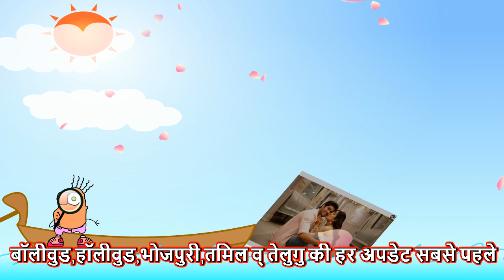Nikamma Movie Trailer | Shilpa Shetty | Shirley Setia | Nikamma Teaser,Trailer,Cast,Release Date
This is a Entertainment Update channel, which update its every time 24/7 with real Updates received from internal and external sources. We provide upcoming songs Update, upcoming movie information, all bollywood related gossips, Fanmade songs and trailers. We do our utmost to deliver the right information to you. This channel is started to give the right information to the public. We have a collection of videos as, upcoming movie trailer 2024, many more categories. N Bolly Media creates different content for entertainmet and knowledge to the public about topics like- bollywood upcoming movie trailer,  Filmy gossip. new filmy update,  upcoming movies updates etc,